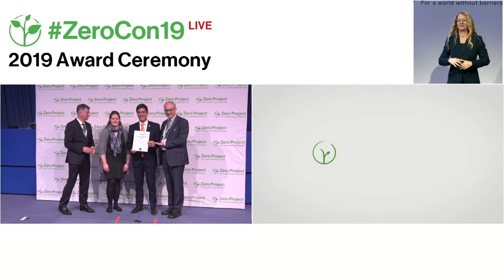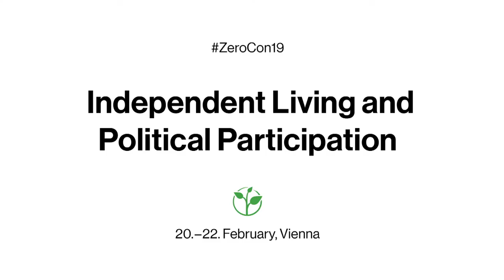Brazil’s Superior Electoral Court: An Accessibility Programme for Electoral Processes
Welcome to the awardee video of  Brazil Superior Electoral Court´s An Accessibility Programme for Electoral Processes, a winner of the 2019 Zero Project Award on Independent Living and Political Participation.

Brazil’s Superior Electoral Court, working with regional Electoral Courts, has developed the “Electoral Justice Accessibility Programme” to make elections more accessible, such as by placing electoral wards in accessible buildings, providing electoral staff that can communicate in sign-language, electronic voting machines accessible for blind voters, and saving the parking spots closer to the voting facilities for persons with disabilities. Approximately 380,000 voters with disabilities benefitted during the 2018 presidential election.

Speaker:
Fernando Mello, Superior Electoral Court, Brazil